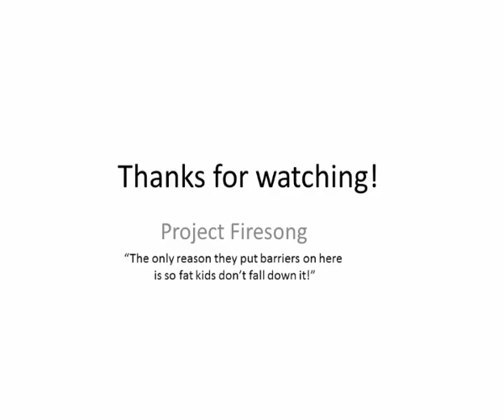and for my next vlog...